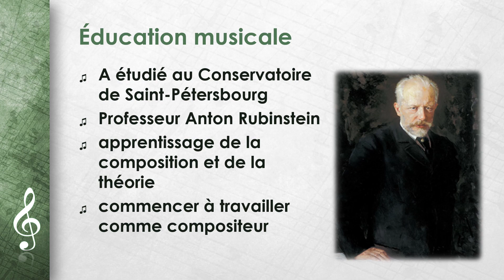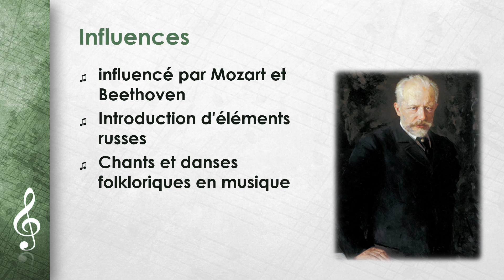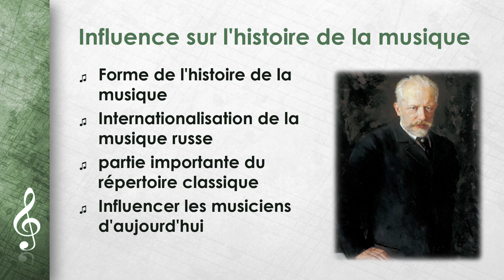Pierre Tschaikovski (FR)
Connaissez-vous déjà nos feuilles de travail, nos cahiers d'exercices, nos jeux d'apprentissage, nos escape rooms et nos exercices interactifs pour nos vidéos ?
Dans nos vidéos, nous résumons brièvement des sujets complexes. Nous essayons de les expliquer le plus simplement possible, ce qui est idéal pour des séances d'étude rapides avant les examens, comme base pour des articles ou des présentations ou simplement pour avoir une vue d'ensemble.
Vous êtes enseignant et vous avez besoin de quelque chose pour vos cours ? Ou vous avez besoin d'exercices pour votre enfant ?

vous trouverez des présentations, des fiches de travail et des exercices interactifs à des prix imbattables !
Découvrez également nos superbes paquets de matériel à des prix relativement bas.
Cerise sur le gâteau : d'autres vidéos explicatives et du matériel interactif sont disponibles gratuitement et sans publicité à l'adresse